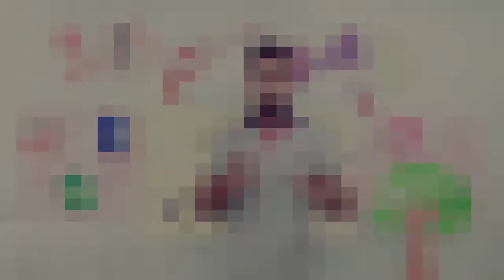इस Temperature पे मोबाइल ब्लास्ट | Mobile Blast Case in Kanpur | Safety tips by life ka locha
Mobile phone ko blast hone se kaise bachaye ye video jarur dekhe kuki abhi ek case huya hai kanpur me jiska phone blast ho gya hai isliye apne mobile phone ko jyda heat na hone de jyda heat hone pe mobile ko khud se dur rakhe.Kuch tips hai safety ke liye ayiye dekhte hai Aor savdhaan rahe.

HMARE KUCH AOR VIDEOS.

TKE CRE LOVE U ALL.PLZ SUPPORT